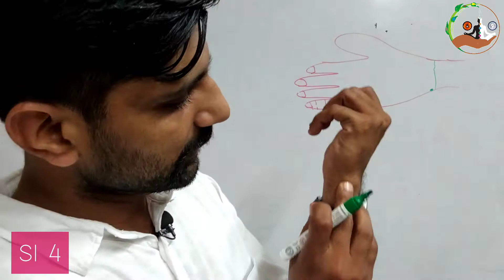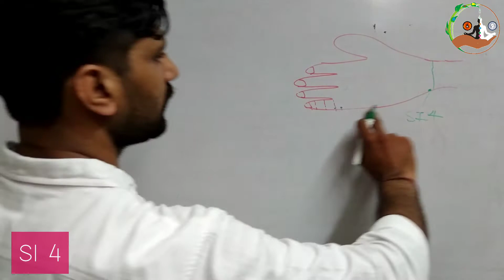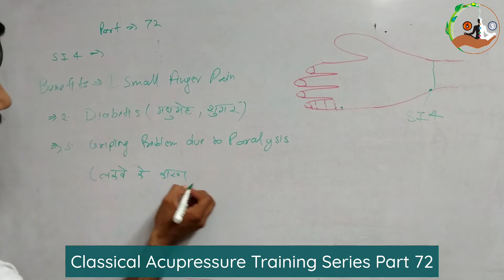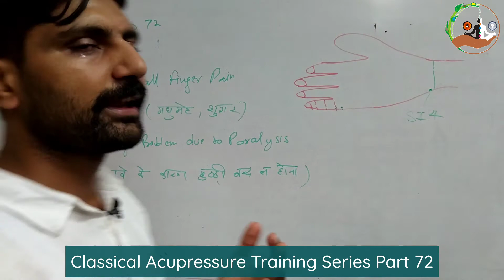CATS Part 72 । SI 4 । Hand fingers Point । Diabetis । Acupressure Classes online free in hindi ।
MISSION POSSIBLE

CATS Part 72 । SI 4 । Hand fingers Point । Diabetis । Paralysis or Hand Gripping Problem । Acupressure Classes online free in hindi ।

सभी साथियों को नमस्कार, आज हम इस वीडियो में आपको छोटी आंत ( Small Intestine ) के बिंदु S I 4 की लोकेशन और इससे ठीक होने वाले रोगों की विस्तृत जानकारी दी जाएगी।

1. Classical Acupressure Head and Face Chart👇🏻

Dharmendra Baisoya
( Alternetive Practicinor and Trainer)
Rohini, Delhi

Acupressure points
Acupressure
Acupressure Course
Acupressure Instruments
ACUPRESSURE Jimmy
Moxibustion
How to use Moxibustion Sticks
Small Intestine
Small Intestine Meridian
Small Intestine Special Information
Small Intestine Disease
Small Intestine Disorder
Small Intestine Hypo Active
छोटी आंत की ऊर्जा घटने के लक्षण
SI 4 Benefits
Hand fingers Point । Diabetis । Paralysis or Hand Gripping Problem ।